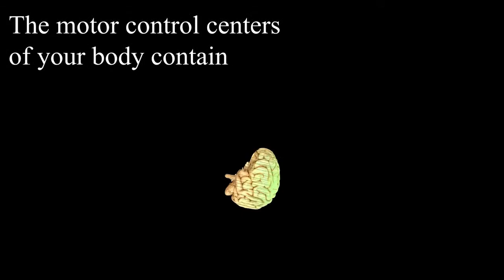Can Muscles Talk?